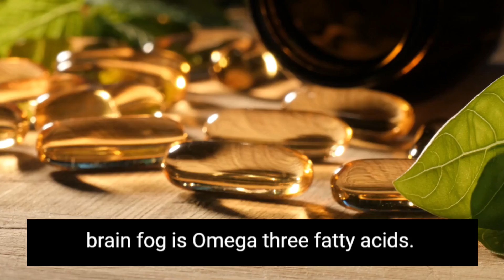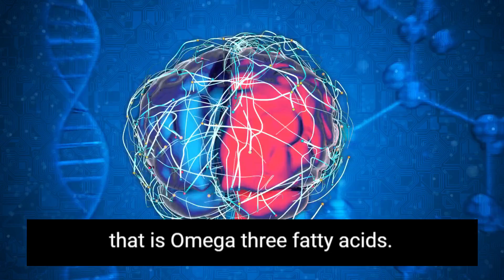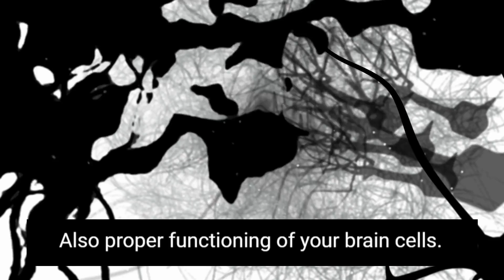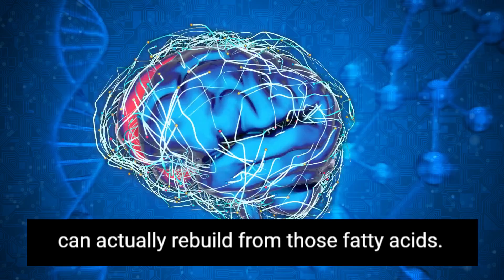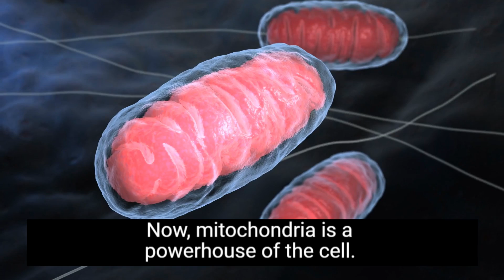What is Brain Fog?| Brain Fog Symptoms | How to get rid of Brain Fog?| 6 Supplements for Brain Fog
Brain Fog in recent times is one of most common symptoms that people are experiencing. Until recently we didn't even have a term for that feeling of haziness or the inability to focus and retain information or forgetfulness and as a result there really was no diagnosis or any sort of medical intervention to treat it. Luckily for us, we've now got a term to describe the symptoms and ways to improve the symptoms.  The important thing to note here is that Brain Fog is not a disorder but a result of underlying conditions such as Hashimoto's, Hypothyroidism, Rheumatoid Arthritis, IBS, Alzheimer's and other auto immune conditions. Therefore, in order to treat brain fog, we need to treat the root causes of the underlying condition such as Inflammation, gut health, sleeplessness and so on.

One of the first line of defense against Brain Fog are supplements. In this video, Dr. Anshul Gupta talks about brain fog and the top six supplements that can help you improve Brain fog and underlying conditions. Watch the video to learn more!

00:00 Introduction
00:21 What is Brain Fog?
01:44 Omega 3 supplements for Brain Fog
01:58 Why are Omega 3 Fatty Acids important for Brain Health?
02:19 Why are we deficient in Omega 3 Fatty Acids?
02:41 Are Flaxseeds and Chia seeds a good source of Omega 3s?
03:26 Optimum dosage of Omega 3 Supplements
03:57 Magnesium Supplement for Brain Fog
04:07 Form of Magnesium Supplement that helps Brain health
04:13 Why is Magnesium so important for the Body?
04:37 What is the right time to take Magnesium Supplements?
04:50 Bacopa or Brahmi for Brain Fog
05:09 What is Bacopa? Benefits of Bacopa
05:38 What are Adaptogens?
06:04 Acetyl-L-Carnitine is good for Brain Fog
06:55 Optimum dosage for Acetyl-L-Carnitine
07:08 How does Coenzyme Q10 help with Brain Fog?
07:21 What is Mitochondria?
07:40 Why is it important to take CoQ10 for for brain health?
07:52 Different forms of CoQ10
08:27 Alpha Lipoic Acid Supplements for Brain Fog
09:08 Optimum dosage of Alpha Lipoic Acid

***Check out Dr. Anshul Gupta MD's book on Reversing Hashimoto's***